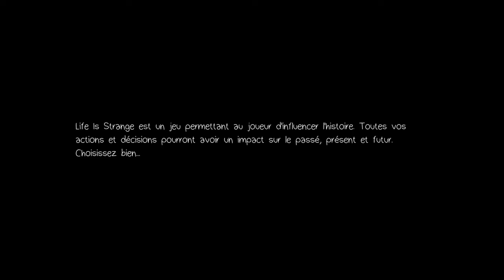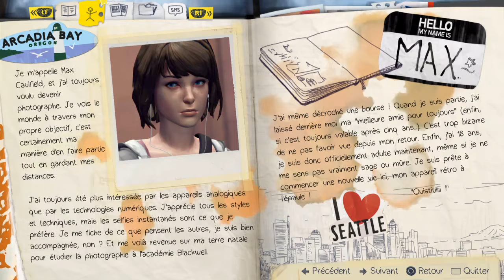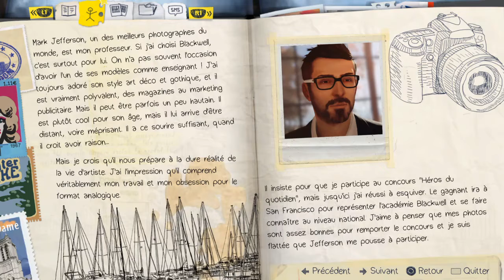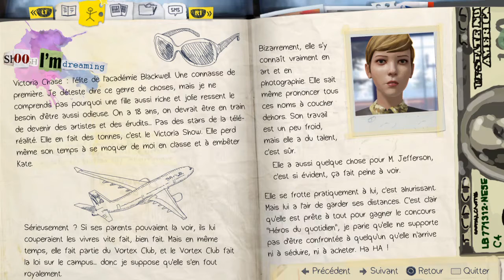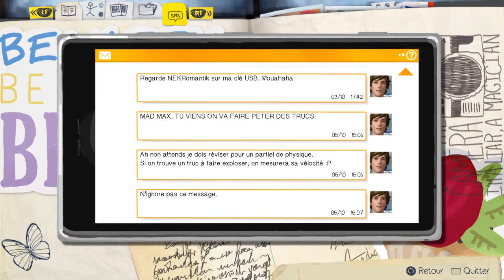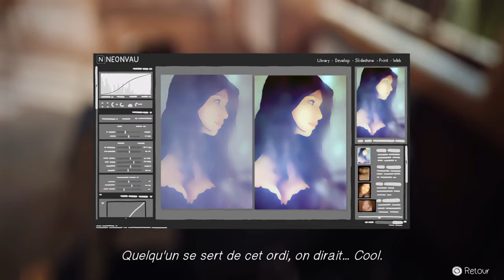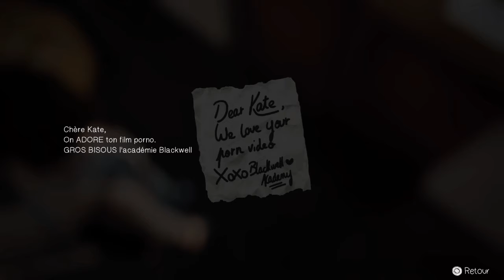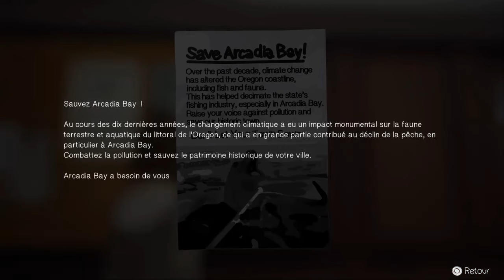Life Is Strange - Chapitre 1 : Chrysalis #1 - Back to School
Bonsoir ! Nouveau let’s play ce soir, avec un peu de retard nous nous immergerons dans l’aventure des Life is Strange. Pour cela, rien de tel que de commencer par le premier. J’espère que ça vous plaira. Souvenez-vous également de ceci : « chaque acte à ses conséquences ». 🦋

On incarne Max, une étudiante en photographie. Elle sera contrainte de retourner dans a ville natale pour sa fac, BlackWell située à Arcadia Bay.  De nombreuses choses ont changé depuis son absence. Elle devra faire face à différentes situations et devra apprendre à se connaître. On enquêtera sur la disparition d’une adolescente à l’aide de notre super pouvoir : « le retour dans le temps ».

Life Is Strange est un jeu vidéo épisodique d'aventure graphique en vue objective se rapprochant du film interactif, composé de cinq épisodes, réalisé par Raoul Barbet et Michel Koch, développé par le studio français Dontnod Entertainment et édité par Square Enix. Le premier épisode est sorti le 30 janvier 2015

- Solo
- Playstation 4
Good evening! New let’s play tonight, with a little delay we will immerse ourselves in the adventure of Life is Strange. There’s nothing like starting with the first one. I hope you’ll like it. Also remember this: “Every act has its consequences”. 🦋

We play Max, a photography student. She will be forced to return to her hometown for her college, BlackWell located in Arcadia Bay.  Many things have changed since her absence. She will have to deal with different situations and get to know each other. We will investigate the disappearance of a teenager using our super power: «the return in time».

Life Is Strange is an episodic objective-view graphic adventure video game that is similar to the interactive film, composed of five episodes, directed by Raoul Barbet and Michel Koch, developed by the French studio Dontnod Entertainment and edited by Square Enix. The first episode was released on January 30, 2015

-  Solo
-  Playstation 4